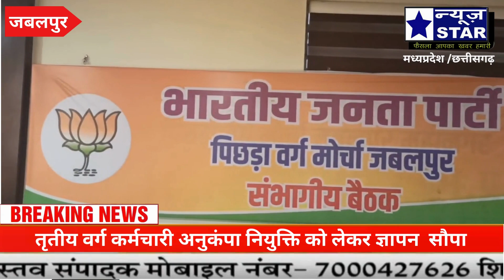भाजपा पिछड़ा वर्ग मोर्चा की सम्भागीय बैठक सर्व समाज के साथ सम्पन्न हुईं